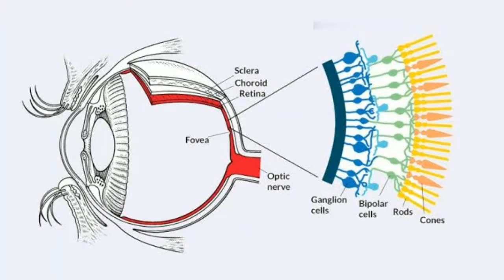நிறக்குருடு Colour Blindness| கண் பார்வை குறைபாடு | TAMIL SOLVER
Color blindness is not a form of blindness at all, but a deficiency in the way you see color.
If you are colorblind, you have difficulty distinguishing certain colors, such as blue and yellow or red and green.

Color blindness (or, more accurately, color vision deficiency) is an inherited condition that affects males more frequently than females. According to Prevent Blindness, an estimated 8 percent of males and less than 1 percent of females have color vision problems.
Red-green color deficiency is the most common form of color blindness.
Much more rarely, a person may inherit a trait that reduces the ability to see blue and yellow hues. This blue-yellow color deficiency usually affects men and women equally.

Color Blindness: Signs and symptoms
Do you have difficulty telling if colors are blue and yellow, or red and green? Do other people sometimes inform you that the color you think you are seeing is wrong?
If so, these are primary signs that you have a color vision deficiency.
Contrary to popular belief, it is rare for a color blind person to see only in shades of gray.
Most people who are considered "color blind" can see colors, but certain colors appear washed out and are easily confused with other colors, depending on the type of color vision deficiency they have.
If you develop color vision problems when normally you have been able to see a full range of color, then you definitely should visit your doctor. Sudden or gradual loss of color vision can indicate any number of underlying health problems, such as cataracts.
வண்ண குருட்டுத்தன்மை என்பது குருட்டுத்தன்மையின் ஒரு வடிவம் அல்ல, ஆனால் நீங்கள் நிறத்தைப் பார்க்கும் விதத்தில் குறைபாடு.
நீங்கள் கலர் பிளைண்ட் என்றால், நீலம் மற்றும் மஞ்சள் அல்லது சிவப்பு மற்றும் பச்சை போன்ற சில வண்ணங்களை வேறுபடுத்துவதில் சிரமம் உள்ளது.

வண்ண குருட்டுத்தன்மை (அல்லது, இன்னும் துல்லியமாக, வண்ண பார்வை குறைபாடு) என்பது பெண்களை விட ஆண்களை அடிக்கடி பாதிக்கும் ஒரு பரம்பரை நிலை. குருட்டுத்தன்மையைத் தடுக்கும் படி, ஆண்களில் 8 சதவிகிதமும் பெண்களில் 1 சதவிகிதத்திற்கும் குறைவானவர்களும் வண்ண பார்வை சிக்கல்களைக் கொண்டுள்ளனர்.
சிவப்பு-பச்சை வண்ண குறைபாடு என்பது வண்ண குருட்டுத்தன்மையின் மிகவும் பொதுவான வடிவமாகும்.
மிகவும் அரிதாக, ஒரு நபர் நீல மற்றும் மஞ்சள் நிறங்களைக் காணும் திறனைக் குறைக்கும் ஒரு பண்பைப் பெறலாம். இந்த நீல-மஞ்சள் வண்ண குறைபாடு பொதுவாக ஆண்களையும் பெண்களையும் சமமாக பாதிக்கிறது.

வண்ண குருட்டுத்தன்மை: அறிகுறிகள் மற்றும் அறிகுறிகள்
வண்ணங்கள் நீலம் மற்றும் மஞ்சள், அல்லது சிவப்பு மற்றும் பச்சை நிறமா என்று சொல்வதில் உங்களுக்கு சிரமம் உள்ளதா? நீங்கள் பார்க்கிறீர்கள் என்று நினைக்கும் வண்ணம் தவறானது என்று மற்றவர்கள் சில சமயங்களில் உங்களுக்குத் தெரிவிக்கிறார்களா?
அப்படியானால், இவை உங்களுக்கு வண்ண பார்வை குறைபாடு இருப்பதற்கான முதன்மை அறிகுறிகளாகும்.
பிரபலமான நம்பிக்கைக்கு மாறாக, ஒரு வண்ண குருட்டு நபர் சாம்பல் நிற நிழல்களில் மட்டுமே பார்ப்பது அரிது.
"வண்ண குருட்டு" என்று கருதப்படும் பெரும்பாலான மக்கள் வண்ணங்களைக் காணலாம், ஆனால் சில வண்ணங்கள் கழுவப்பட்டு மற்ற வண்ணங்களுடன் எளிதில் குழப்பமடைகின்றன, அவை இருக்கும் வண்ண பார்வை குறைபாட்டின் வகையைப் பொறுத்து.
பொதுவாக நீங்கள் முழு அளவிலான வண்ணத்தைக் காண முடிந்தபோது வண்ண பார்வை சிக்கல்களை நீங்கள் உருவாக்கினால், நீங்கள் நிச்சயமாக உங்கள் மருத்துவரை சந்திக்க வேண்டும். திடீரென அல்லது படிப்படியாக வண்ண பார்வை இழப்பு என்பது கண்புரை போன்ற அடிப்படை சுகாதார பிரச்சினைகளை குறிக்கலாம்.